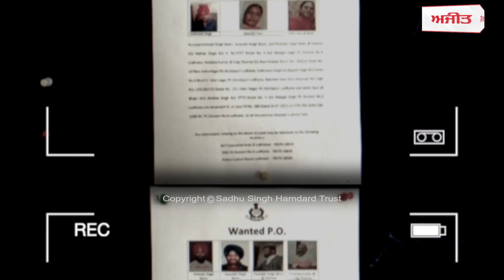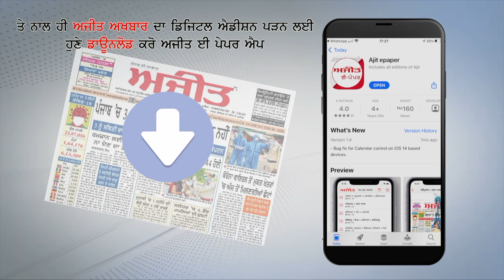ਸਿਮਰਜੀਤ ਸਿੰਘ ਬੈਂਸ 'ਵਾਂਟੇਡ' , ਜਿਸਨੂੰ ਲੱਭੇ ਦੱਸੋ